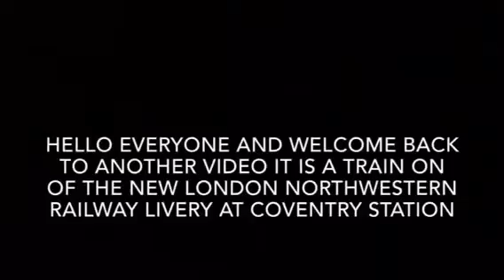New London northwestern railway livery at Coventry station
This is a new video on the new London northwestern railway livery at Coventry station platform 4 on Monday 4th June 2018 working the 18:11 service to Birmingham new street.
Date filmed: Monday 4th June 2018
Location filmed: As listed above!
Sorry about taking in my video clip, me and my family were talking about a train announcement.
PEACE ✌️